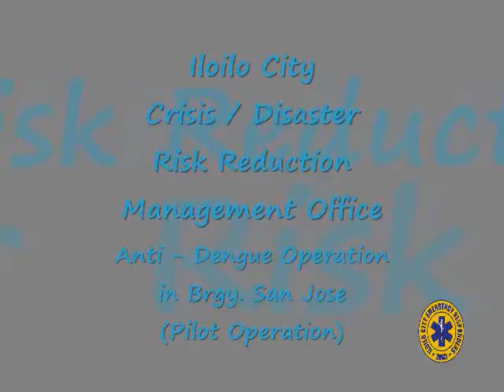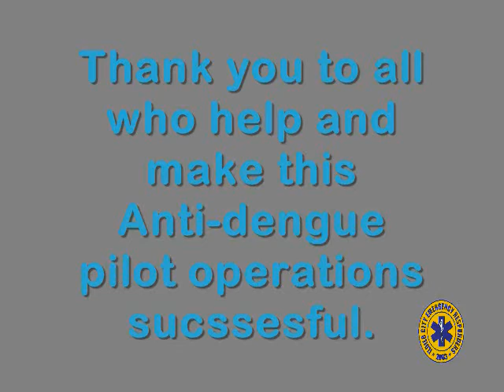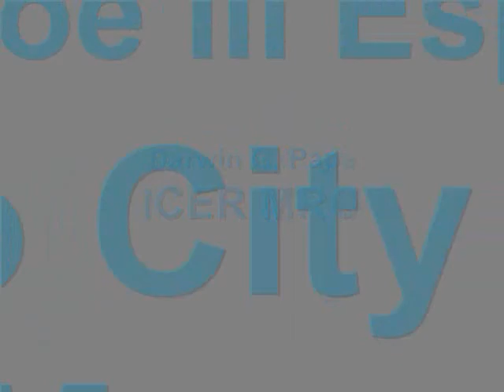ICER Anti-Dengue pilot operations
ICER Anti-Dengue pilot operations in Iloilo City